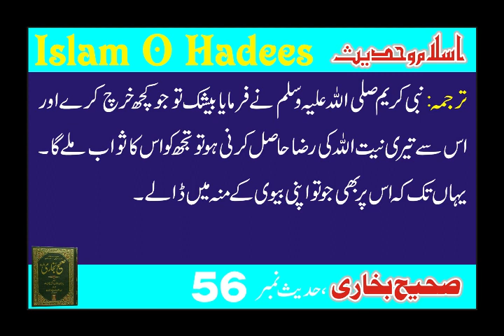Biwi per Kharch Karna bhi Ibadat h I Islam O Hadees Islamic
We believe that sharing the words of our beloved Prophet Muhammad (PBUH) through his hadiths, as well as the verses from the holy Quran in Urdu translation, can help guide us towards a better understanding of faith, morality, and spirituality.Through our carefully curated content, we aim to create an accessible platform for individuals from all walks of life to learn about Islam. Whether you're a beginner or have been practicing for years, we welcome everyone with open arms to join us on this journey towards enlightenment.Our channel covers various topics such as daily Islamic reminders, stories from the life of Prophet Muhammad (PBUH), lessons from Quran surahs, and much more.

We also feature guest speakers who share their insights and experiences on different aspects of Islam.At "Islam O Hadees," we strongly believe in promoting peace and unity among all religions by showcasing the true essence of Islam. We hope that through our content, we can break stereotypes and foster harmony within our diverse global community.We are committed to producing high-quality videos with informative and educational content that will benefit our viewers in their spiritual journey.

Thank you for choosing "Islam O Hadees" as your source for authentic information on Prophet Hadees and Quran Surah in Urdu translation. Together, let's spread love, kindness, and knowledge through the beautiful teachings of Islam.